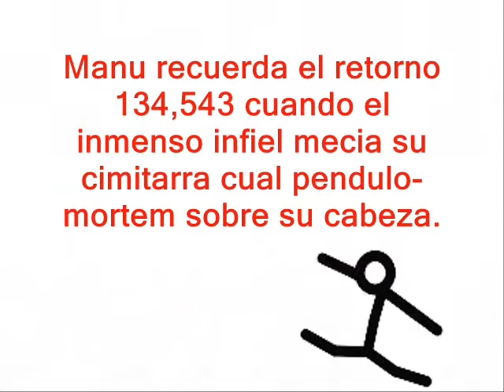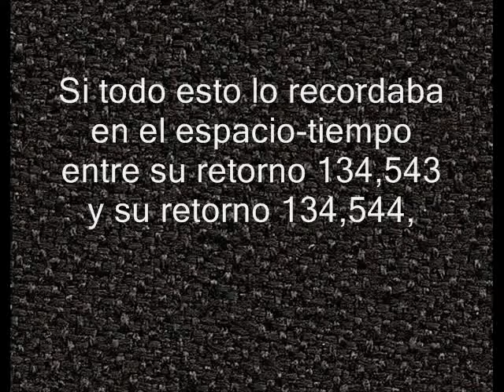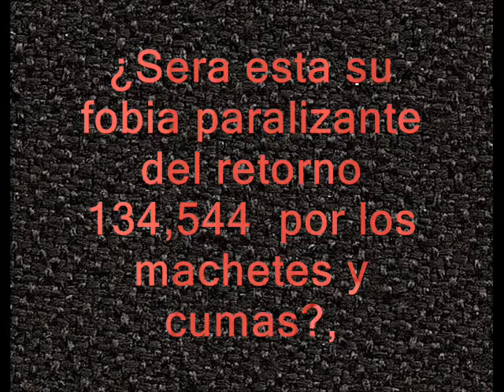DONCEL DE MALTA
TERCER CLIP-ART DEL VIDEO ALBUM "MANU BLOC" 2012.